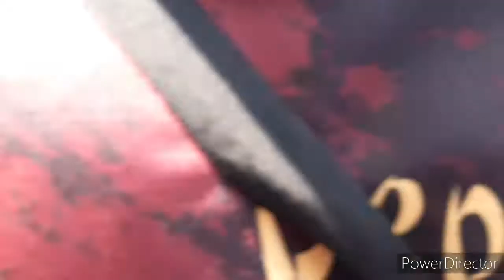Mancing kakap di spot ini jng ngelamun joran nyebur nyebur !!! pancang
cevi angler
udang hidup